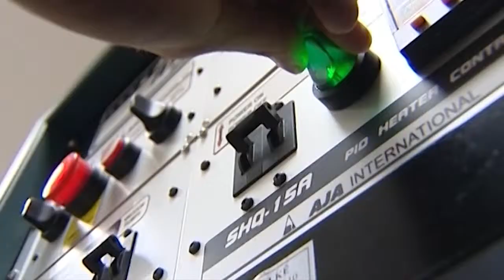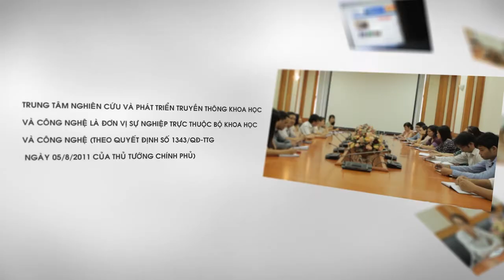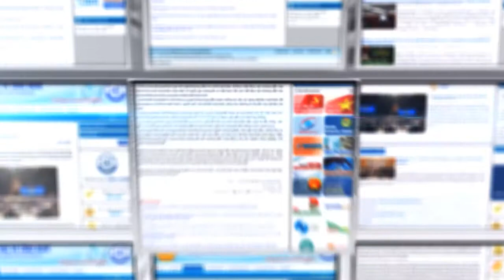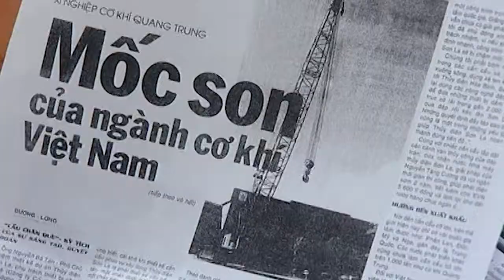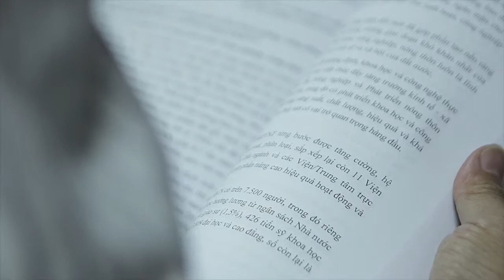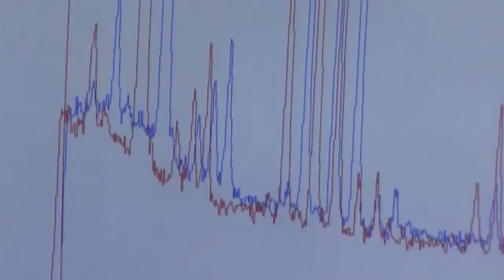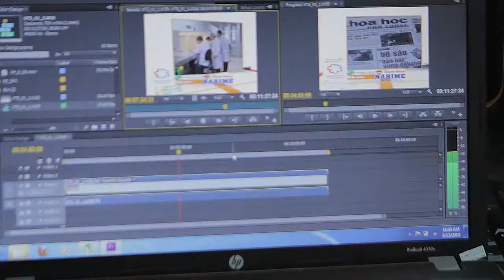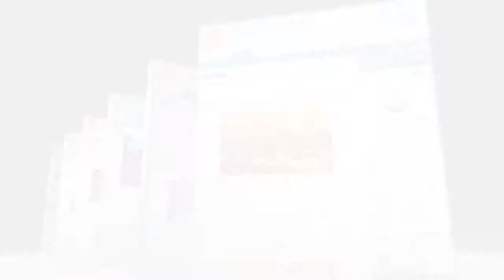Trung tâm nghiên cứu và phát triển truyền thông khoa học và công nghệ